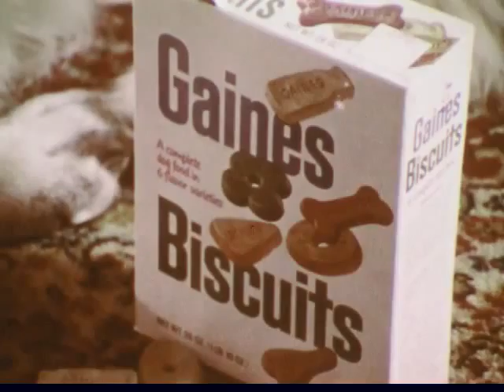General Foods - Gaines Biscuits, 1950s-1960s (dmbb15118)